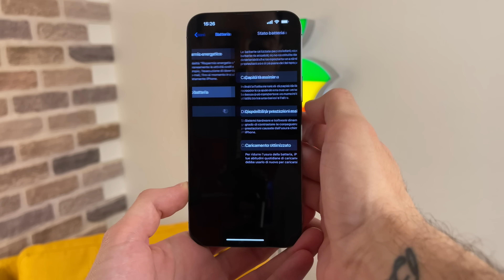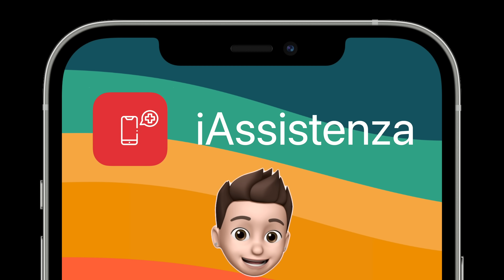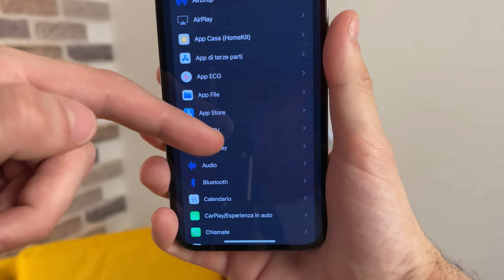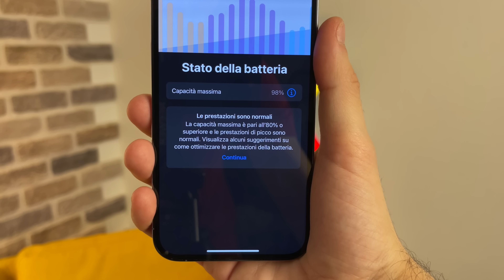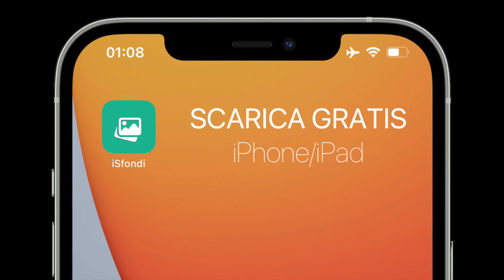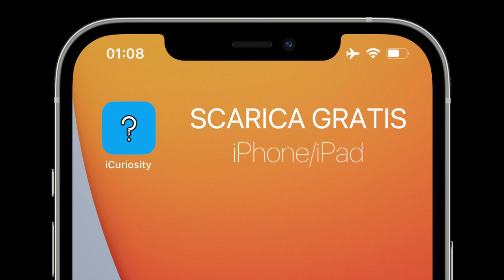COME RI-CALIBRARE la BATTERIA di iPhone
Nuova guida su come ricalibrare la percentuale stato batteria su iPhone

ADV